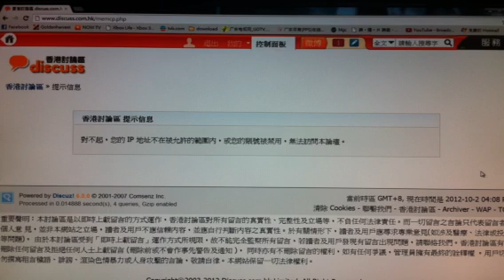何Wayne影片被hk discuss forum全面block，我應該點做？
香港FIFA玩家有福了，終於有第一個FIFA香港facebook群組 (大量FIFA廣東話影片)
FIFA Hong Kong

我拍片只想幫人，點解而家連account都冇埋，這裡是香港，都是會有打壓的事嗎？
你們還支持嗎我？只要還有一個人支持，我也會拍下去的。